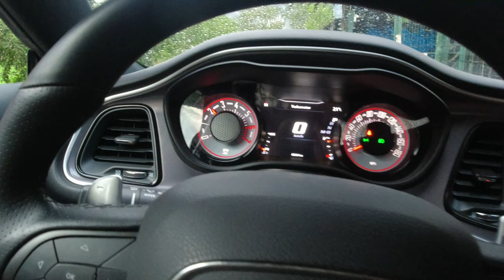Dodge Challenger Unterbodenschutz mit Dinitrol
Ich nehme bis auf weiteres nur mehr Unterboden und Hohlraumschutz Arbeiten an. Keine Lackierungen und keine großen Schweißarbeiten.

Produkte die ich verwende:

Makita Akku Schlagschrauber

Dinitrol 4010 Corroheat für Alu Getriebe und Endtopf

Dinitrol Metallic 4942

Dinitrol Metallic 4941 Schwarz Spray

Italienisches Reinigungsmittel für Motorraum und Unterboden

Zinkspray hell für den Bremssattel bis 80 Grad

Zinkspray dunkel für den Auspuff bis 500 Grad

Cartechnik Hohlraumschtzspray

Italienisches Reinigungsmittel für Motor und Unterboden

Einhell Laubsauger - Bläser

Aircraft Nadelentroster

Bosch Professionell GIC 120 C Hohlraum Inspektionskamera

Teroson VR 105 Scheibenreiniger

Brunox Epoxy Rostumwandler

Luftdruck Trennschleifer Lang

Dichtmasse zum Streichen Car System KS 50

Schwarzer Bumper Spray mit Struktur

Dinitrol ML als Spray

Dinitrol 1000 Penetrant - Hohlraumwachs als Spray

Eurolub TW -  Drahtseil Fett als Spray

Eurolub Seilfett TW 5 Liter

Universal Plastik Clips

Für Toyota

Für Renault

Unterstützt den Kanal durch Klicken der Werbelinks. Kostet euch nichts